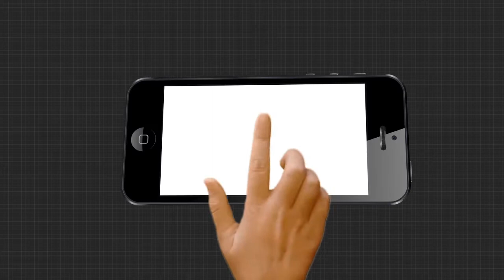ଦୁଇଦିନିଆ ଓଡ଼ିଶା ଗସ୍ତରେ ଆସି ବନ୍ୟା ପ୍ରଭାବିତ ଅଞ୍ଚଳ ପରିଦର୍ଶନ କରିଛନ୍ତି କେନ୍ଦ୍ରୀୟ ଟିମ ।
ଦୁଇଦିନିଆ ଓଡ଼ିଶା ଗସ୍ତରେ ଆସି ବନ୍ୟା ପ୍ରଭାବିତ ଅଞ୍ଚଳ ପରିଦର୍ଶନ କରିଛନ୍ତି କେନ୍ଦ୍ରୀୟ ଟିମ । 6ଜଣିଆ ଏହି ଟିମ ବିଶେଷ ଭାବେ ପ୍ରଭାବିତ ହୋଇଥିବା ଯାଜପୁର, ଭଦ୍ରକ, କେନ୍ଦ୍ରାପଡା ଓ ପୁରୀ ଜିଲ୍ଲା ପରିଦର୍ଶନ କରିଛନ୍ତି । ଏହାପରେ ଲୋକସେବା ଭବନରେ ମୁଖ୍ୟ ଶାସନ ସଚିବ ଅସିତ କୁମାର ତ୍ରିପାଠୀଙ୍କ ଅଧ୍ୟକ୍ଷତାରେ ଆୟୋଜିତ ବୈଠକରେ ସାମିଲ ହୋଇଛନ୍ତି।...